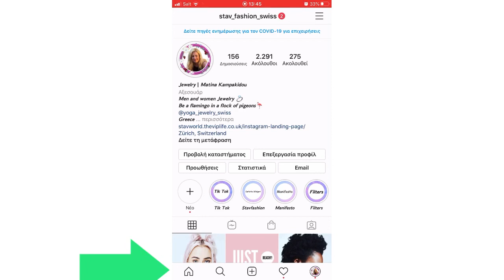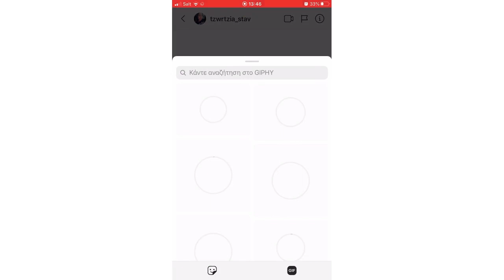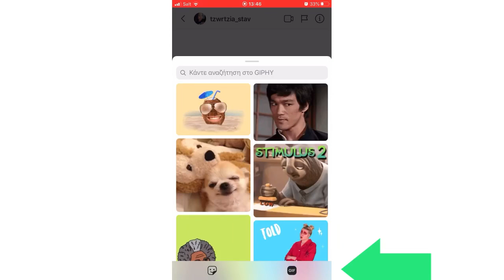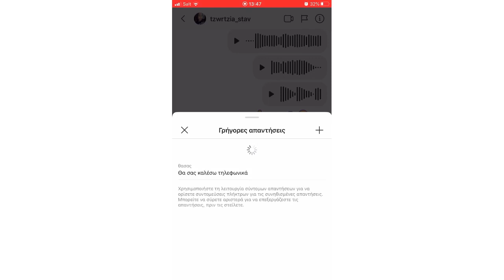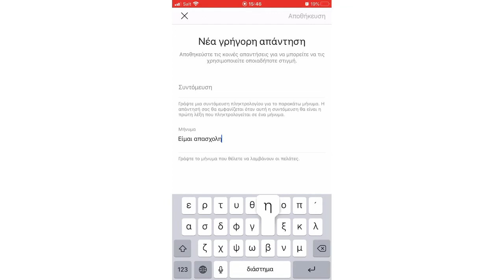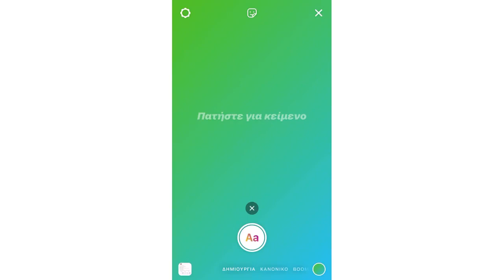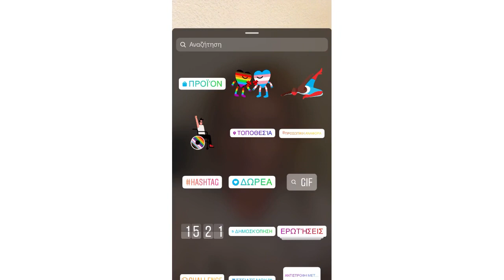Πως να στειλεις μηνυμα στο instagram με βιντεο / Γραφω σε βιντεο στο instagram Matina Kampakidou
Πως να στειλεις μηνυμα στο instagram με βιντεο  Γραφω σε βιντεο στο instagram
Σήμερα θα σου δειξω πως να στειλεις μηνυμα στο instagram με βιντεο και πως να γραφεις σε βιντεο στο Instagram

Ματίνα Καμπακίδου